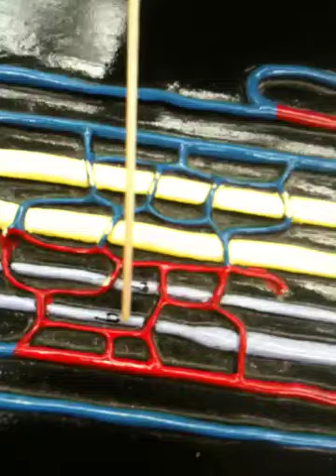Nephron renal lobule model test # 3